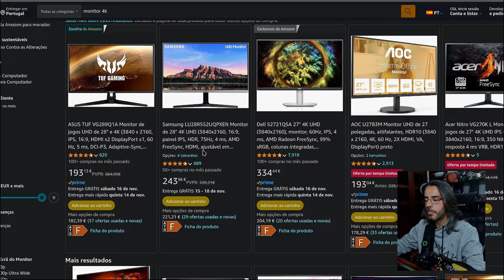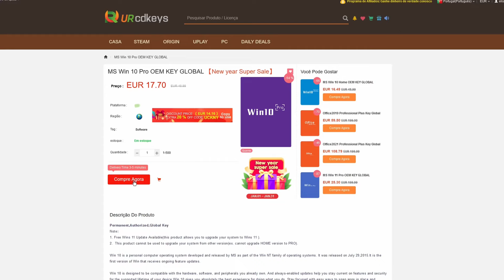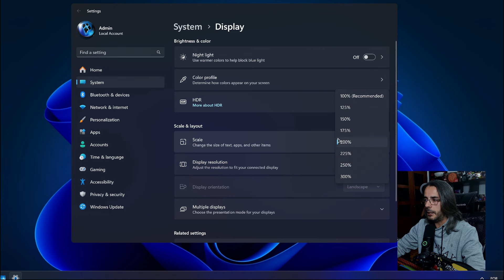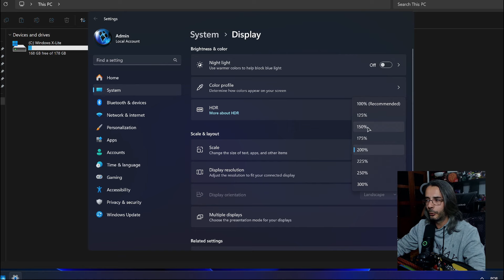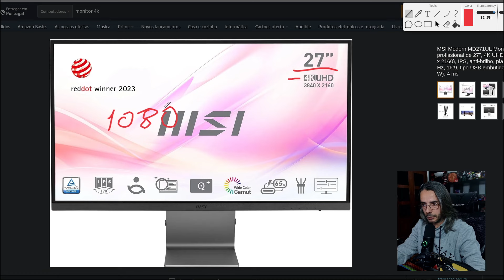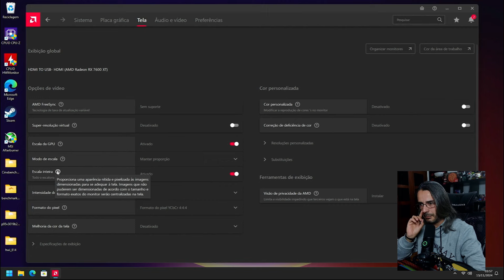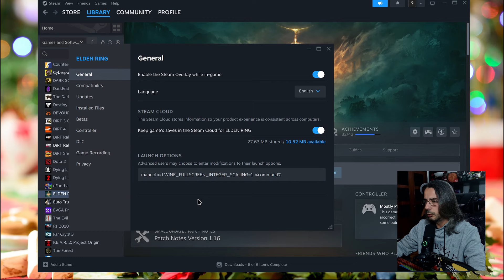Monitor 4k - SONHO ou PESADELO - O truque secreto...